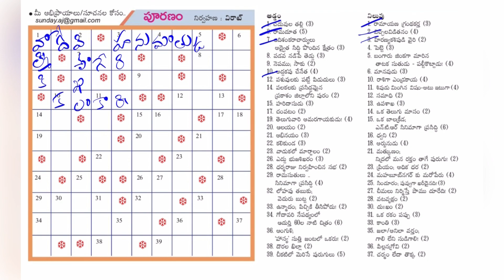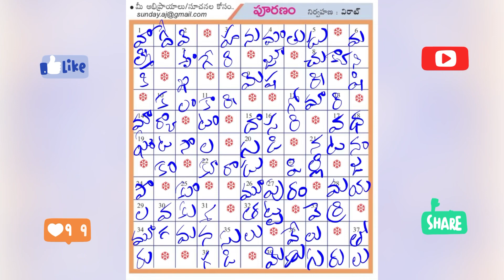Andhra Jyothi Puranam Answers | 02-07-2023 | Word Puzzle Telugu | ఆంధ్ర జ్యోతి పూరణం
ధన్యవాదాలు!